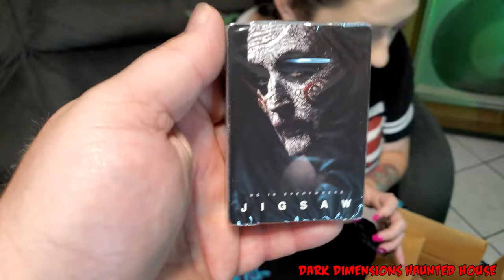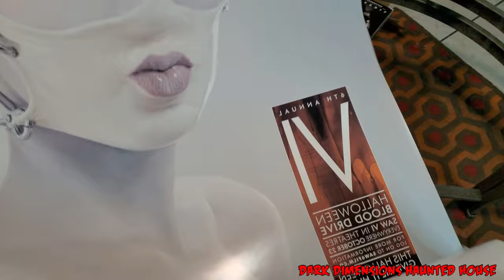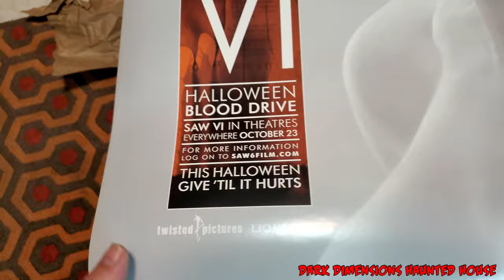We Entered the SPIRAL Movie Contest SAWYouAtTheMovies and Received a Saw Horror Movies Gift Package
We are fans of SAW and Spiral horror movies. We saw that Spiral had a contest on their social media SawYouAtTheMovies . All you do is take a fan pic at or while watching Spiral and submit the photo with the hashtags. We took a photo at the Alamo Draft House movie theater wearing our Saw Halloween masks from Trick or Treat Studios. In this video we are unboxing the horror package from Saw that we received from the contest. We were really excited to win something from Spiral and Saw and add to our collection. So what's in this Spiral and Saw horror package? I hope you all enjoyed this video, we filmed in 4K video at 60 FPS.
and the song is the background music really helped my video out.